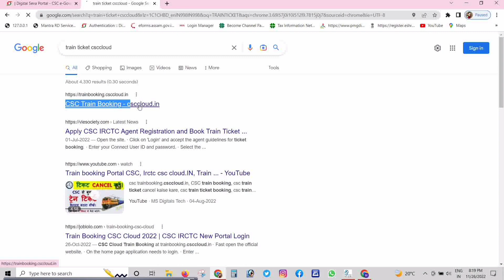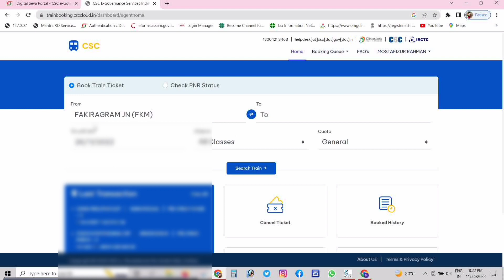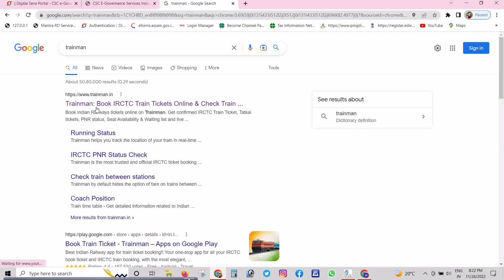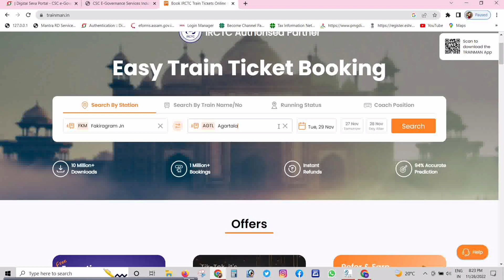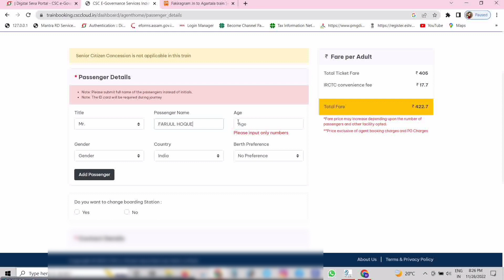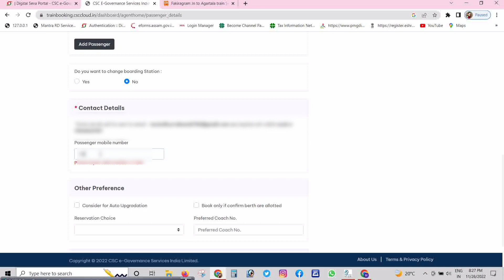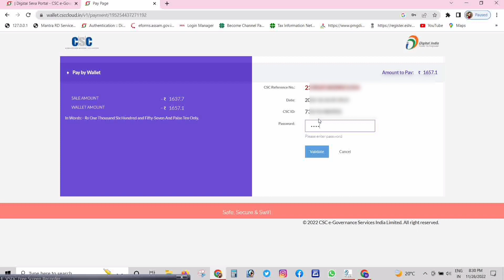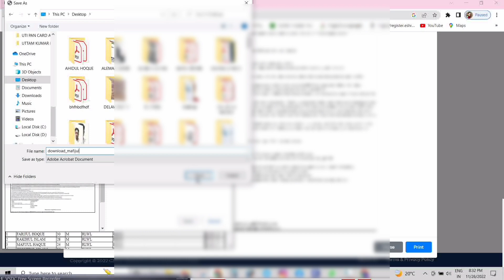Kaise Jaan paoge ki apka waiting ticket confirm hoga ki nehi....🤔🤔🤔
agar apne koi bhi waiting ticket katne jaoge to kaise Jan paoge ki apka waiting ticket confirm hoga ki nehi, is video k maddham se aplog Jan paoge ki kaise ek waiting ticket confirm hoga ki nehi.